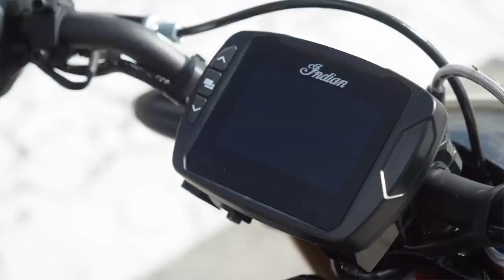2019 Indian FTR 1200 S Review | First Ride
Cycle World takes the 2019 Indian FTR 1200 S street tracker for a rip and captures all the important information such as horsepower, torque, acceleration, quarter-mile time, and braking distances.

Indian's FTR 1200 S is the first standard-styled motorcycle from the manufacturer, and it makes sense that it is a street tracker.

Purity and honesty are what make flat-track motorcycles so appealing. They are beautiful, but not decorative. Purpose drives design, and to strive for perfection in this, only the necessary parts remain. Flat-track bikes are also just damned American.

So it is no surprise that 1) Indian built a street tracker as its first standard-style performance motorcycle and 2) did everything it could to maintain an exceptionally strong link to the company's dominant flat-track race bike, the FTR750.

There has been a sense of anticipation around an Indian street tracker since the 750 debuted—these shimmering notions stoked by the FTR1200 Custom we put on our cover last year.

There is sometimes an uneasy tension between the “custom” concept bike and the street product that follows, simply because legal, regulatory, and practical concessions must be made. But I have to say, standing next to the 2019 FTR1200S and taking it in, the profile, stance, contour, and detail please the eye looking for purity and honesty.

The feelings are similar while in motion. The FTR1200 is a physically larger bike than we might have hoped for, with a 60-inch wheelbase and 495-pound weight without fuel, but it hits a dynamic sweet spot for this 6-foot-2 inch primate—thanks to its great riding position, wide ProTaper handlebars, and nicely tuned suspension.

Our testbike is the $16,999 Race Replica in red, white, and black, with lighter looking Akrapovic exhaust, along with the same fully-adjustable suspension found on the $15,499 S model, versus the nonadjustable fork and preload/rebound-adjustable-only shock on the $13,499 standard model. After using the excellent owner’s manual to find clear, easy instructions for adjusting the threaded rear spring preload collars for my weight­—with the provided wrench—steering was delightfully neutral. I never would have guessed the steering geometry’s 26.3-degree rake and 5.1 inches of trail, given how easy it is to initiate a turn and how good the bike is at finishing a tight corner. Midcorner stability is also a strong point.

In fact, our first outing on our testbike came at the Chuckwalla Valley Raceway, which we had rented for a magazine event. I also had my wife’s 2011 Harley-Davidson XR1200X there for reference.

The FTR1200 was a revelation, with very good cornering clearance, nice braking feel, and a whole lotta motor. The XR1200X was fun to ride on a track again and I love riding it on the street, but as much as we thought these two tracker-inspired bikes might be related in riding experience, the new FTR takes performance up many notches with quite a bit more horsepower, lighter weight, and much more composure.

It’s in kicking around on the street day to day that the personality of this bike really shines. It is billed as a street tracker, but Indian has also trotted out “scrambler,” and in a way is an ultracool two-wheel version of a crossover SUV-meets-muscle car. Bear with me...The 111 hp and 80 pound-feet of torque are very American in their immediacy, though if you are shopping for horsepower there are plenty of naked 1200s that will crank out more ponies. What you get instead is right-now engine response at any rpm in a sort of “lifted” streetbike chassis that has big, chunky dirt-track-inspired Dunlop tires (19-inch-diameter front, 18-inch rear) and 5.9 inches of suspension travel. Maybe “crossover” is too lame. Perhaps a rally-car analogy is better?

Bottom line is that the FTR1200 is really fun on the road and in the dirt, transitioning seamlessly from short-shift commuter (standard cruise control is a nice touch) to back-road ripper to dirt road scrambler.

The slipper clutch and rider aids help you conquer all this in style. A note about those tires: The dirt-track pattern works very well on the street with perhaps a little more movement from those big-tread blocks than a normal sporting tire, but they followed rain-grooves in a very “vintage” way, giving the chassis a little wiggle. We have also noted this groove-following behavior with the retro-style Dunlop K300GPs fitted standard to the Kawasaki W800 Cafe.